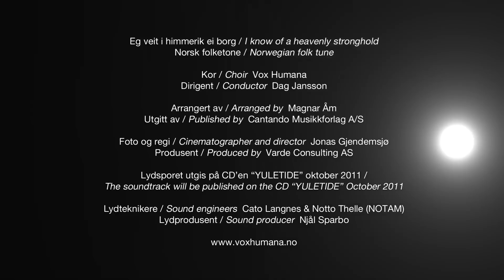Vox Humana - Eg veit i himmerik ei borg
"I know of a heavenly stronghold" Norwegian folk tune.
Choir Vox humana Conductor Dag Jansson
Arranged by Magnar Åm  Published by Cantando Musikkforlag A/S

Cinematographer and director Jonas Gjendemsjø
Produced by Varde Consulting AS

Sondtrack will be published on the CD "YULETIDE" October 2011 Sound engineers Cato Langnes & Notto Thelle (NOTAM) Sound producer Njål Sparbo